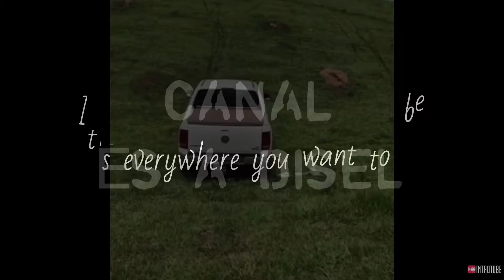AMAROK V6 NA PISTA DE MOTOCROSS